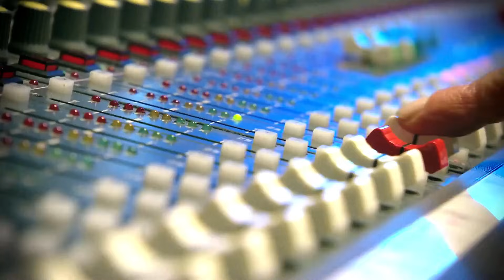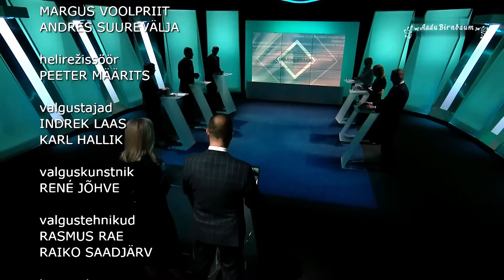Erakondade debatt | Siim Pohlak: Kurb, et praegune valitsus jätkab Kaja Kallase mustrit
ETV "Esimese stuudio" suur eelarvedebatt, kus väitlevad Siim Pohlak (EKRE), Andres Sutt (Reformierakond), Riina Sikkut (SDE), Kristina Kallas (Eesti 200), Urmas Reinsalu (Isamaa) ja Mihhail Kõlvart (Keskerakond).

Järgmise aasta riigieelarve esimene lugemine möödus parlamendis opositsiooni terava kriitikalaine all. Mida opositsioon teisiti teeks? Kui palju koalitsioon on valmis eelarvet muutma? Milliseks kujuneb lähiajal meie majanduskeskkond? Debatti juhivad Liisu Lass ja Andres Kuusk.

EKRE fraktsiooni kuuluv Siim Pohlak kritiseeris saates, et isegi kui mõni ministeerium kärbib pisut, siis seda tehakse seal, kus ei peaks.

"Praktika on näidanud, et kärped tabavad eesliini – allasutusi, maapiirkonnad saavad pihta. Kärbitakse sealt, kust ei peaks. Kõigepealt tuleks vaadata ministeeriumitesse sisse, mitte minna eesliini kallale. See on Eestis läbi aegade olnud nii, et kokku tõmmatakse maapiirkondade arvelt, vähendatakse teenuseid, koondatakse inimesi ja läheb ka sel korral nii. Kurb, et praegune valitsus jätkab Kaja Kallase mustrit," rääkis Pohlak.